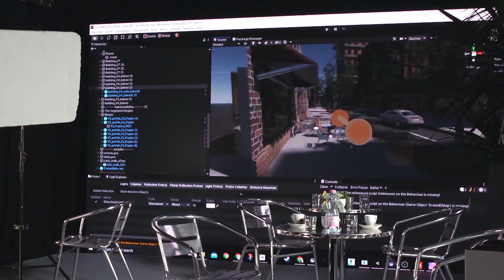tl LED reel 2021 advert nifff 001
VRFX Realtime Studio
Game Ready Environment